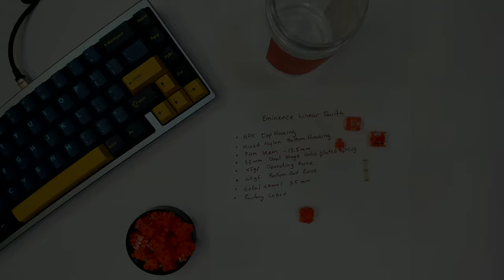Eminence Linear Switch Review Sound Test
Chapters:
00:00 Channel Intro
00:10 Video Intro
00:25 Specs and thoughts
03:15 Sound Test

This switch was provided to me by KPRepublic in exchange for my honest review